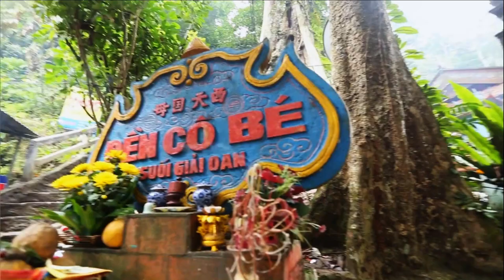Cực Đẹp Cô Ngọ Hầu Chúa Đệ Nhất Tây Thiên - Hát Văn Hầu Đồng Hay Nhất